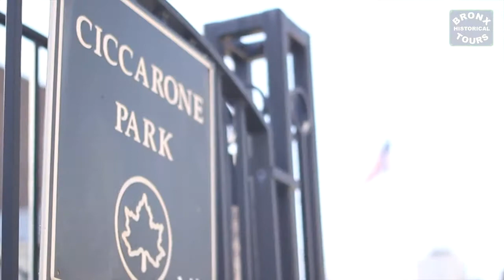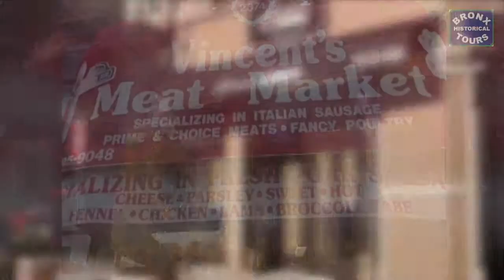MCNY Tours - Experience 2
MCNY Tours - Bronx Historical Tours®
Pinterest.com/bronxtours